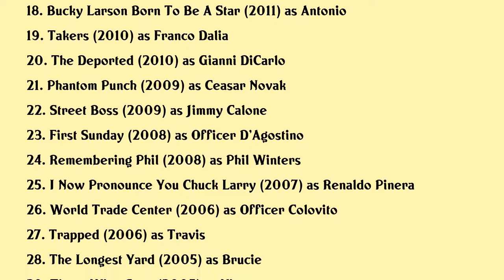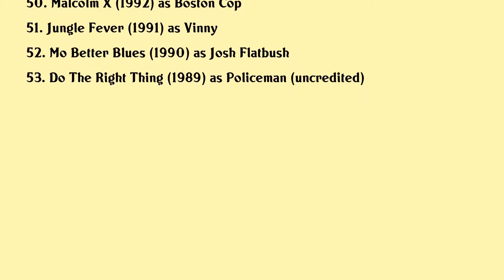Nicholas Turturro Movies list Nicholas Turturro| Filmography of Nicholas Turturro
Nicholas Turturro Full Movies List Filmography of Nicholas Turturro

Latest movies of Nicholas Turturro are:

1. Four Cousins And A Christmas
2. The Penthouse
3. Shooting Heroin
4. Escape Puzzle Of Fear
5. Angels Fallen
6. Las Vegas Vietnam The Movie
7. Blackkklansman
8. Honor Up
9. Justice League Dark
10. The Eyes
11. A Chance In The World
12. Paul Blart Mall Cop 2
13. Subterranea
14. Here Comes The Boom
15. Talhotblond
16. Super Cyclone
17. Zookeeper
18. Bucky Larson Born To Be A Star
19. Takers
20. The Deported

Complete list of movies acted by Nicholas Turturro are in this video.

Please Comment down your favorite movie of Nicholas Turturro